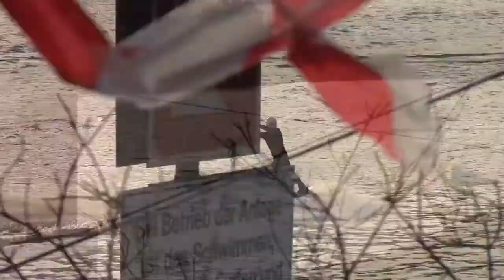Wakeboardlift Neue Donau - Saisonstart 2014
Spontane Aufnahmen - tolle Sportart - Dank an die unbekannten Protagonisten! Einige "inverts" sind auch dabei, einer verliert sein Board, und alles im Gegenlicht ...